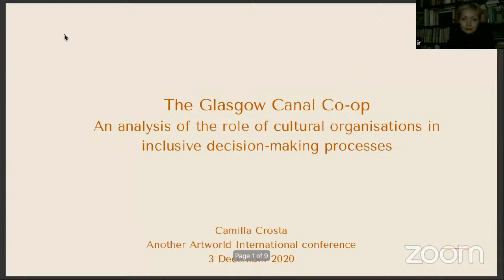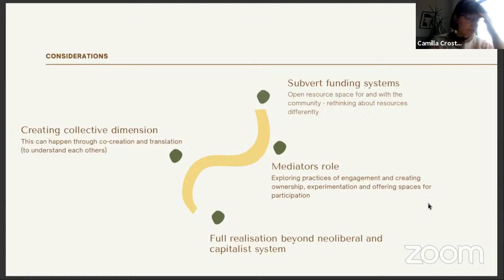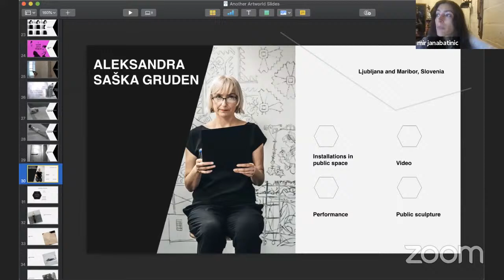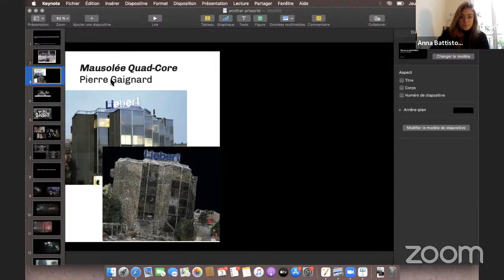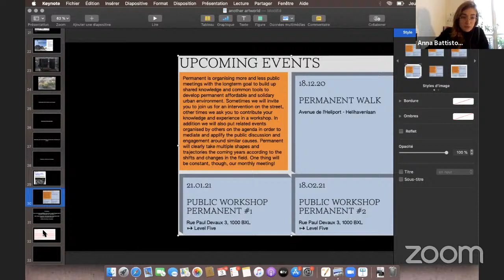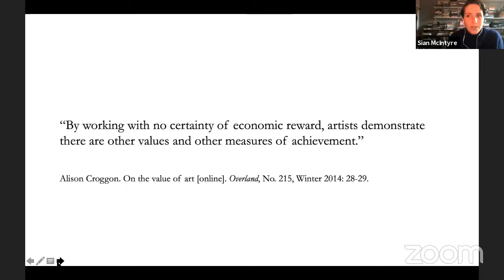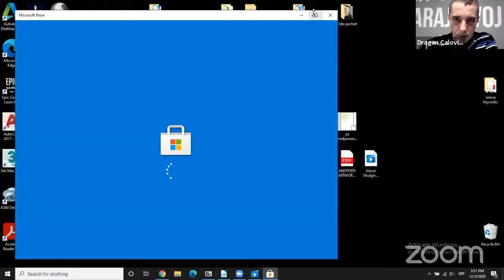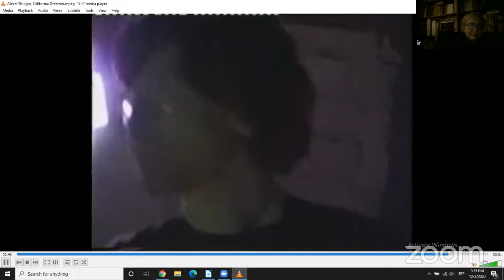Another Artworld: manifestations and Conditions of Equity in Visual Arts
Pratite panel "PROFESSIONALS, POLITICIANS AND THE THIRD PARTIES" s prezentacijama naučnoistraživačkih radova u polju vizuelnih umetnosti, koji se organizuje u okviru programa Međunarodne konferencije "ANOTHER ARTWORLD: Manifestations and Conditions of Equity in Visual Arts",
učestuju:
Camilla Crosta, nezavisna kustoskinja, Velika Britanija; Anna Battiston, Univerzitet Paris 1 Panthéon-Sorbonne i IUAV Univerzitet u Veneciji, Francuska; Mirjana Batinić, Nezavisni istraživač, Hrvatska; Siân McIntyre, Tehnološki univerzitet Sidnej, Australija; Dragan Ćalović, Fakultet savremenih umetnosti, Srbija.

Panel moderira Irena Ristić, vanredni profesor na Fakultetu dramskih umetnosti Univerziteta umetnosti u Beogradu.